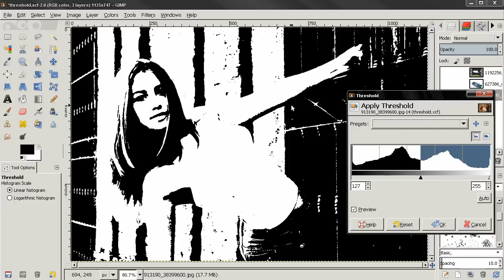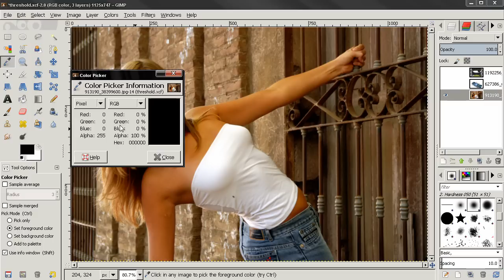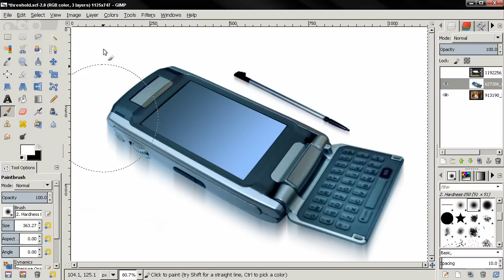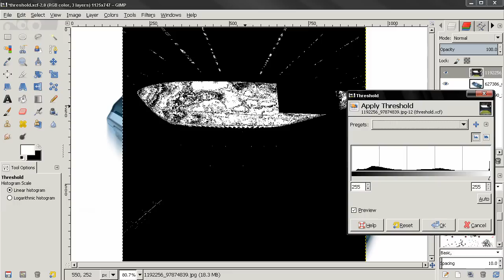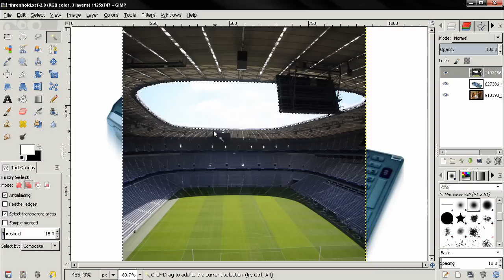Threshold - GIMP Beginners' Guide ep133